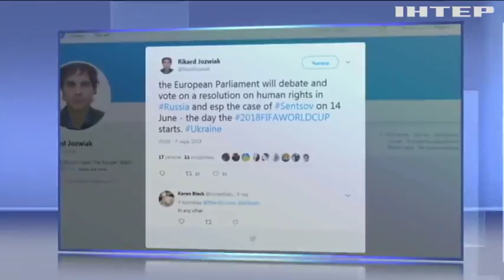Врятувати Олега Сенцова: у Європарламенті обговорять справу українського політв'язня